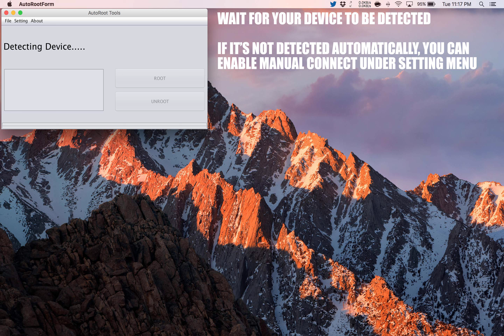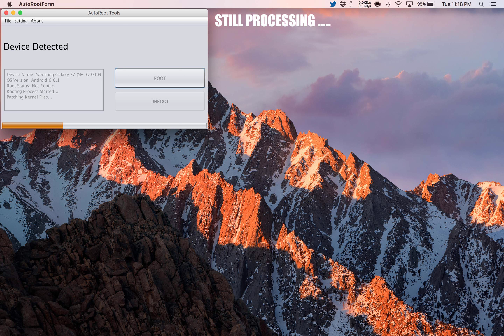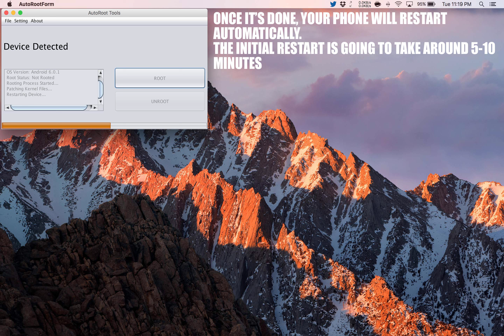How to Root Samsung Galaxy Xcover 3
A simple and safe tutorial on How to Root Samsung Galaxy Xcover 3.